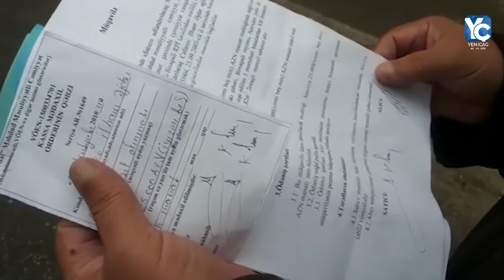Deputat Rəfael Cəbrayılovla bağlı Dünyamin Xəlilov nümunəsi təkrarlanacaq?